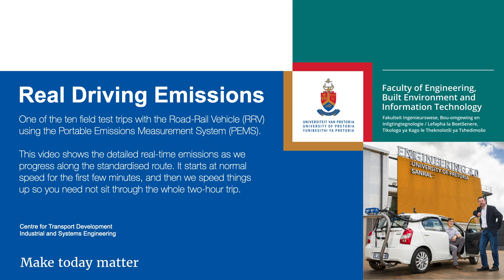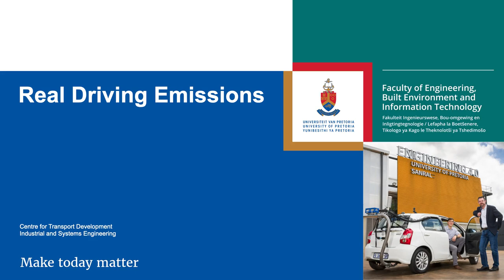Real driving emissions (RDE) field test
The eighth in a series of ten field tests monitoring the Road-Rail Vehicle (RRV) using the Portable Emissions Measurement System (PEMS) on the standardised C-route. The SEMTECH DS+ PEMS unit from Sensors Inc is the first of its kind in (South) Africa. The complete data sets of the whole ensemble of field tests will be published shortly.

The vehicle is an Isuzu 850 FTR AMT (automatic) with a 7.8 litre, in-line six-cylinder turbocharged diesel engine. A real pleasure to drive and typical in an urban logistics setting. It is rated as a EURO 3 emissions vehicle. In this video you can see the real-time and accumulated emissions, along with the vehicle speed, engine revolutions and a reference map. In this ensemble of tests, the truck has no additional load on it.

The first portion is recorded at normal speed, and from around 06:00 we speed things up. Best to watch the video in 1080p HD.